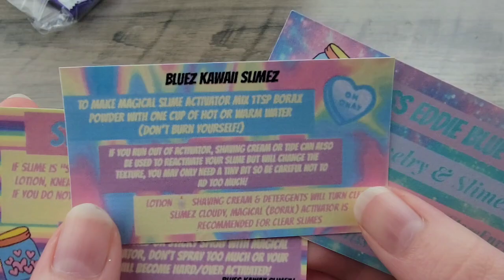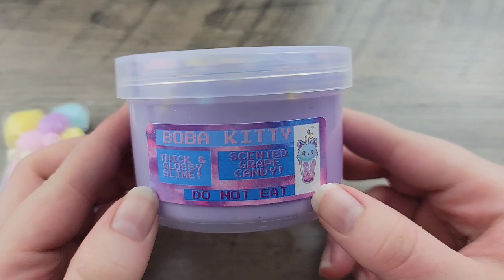100% Honest Bluez Kawaii Slimez Review!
I hope you enjoyed the video! Become part of my PJsquad ❤

🖤Slime shop